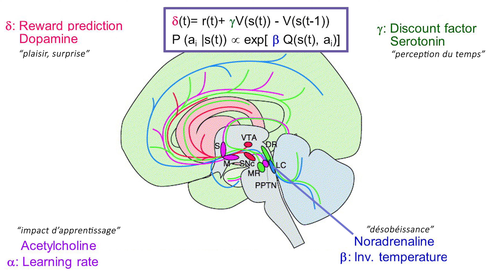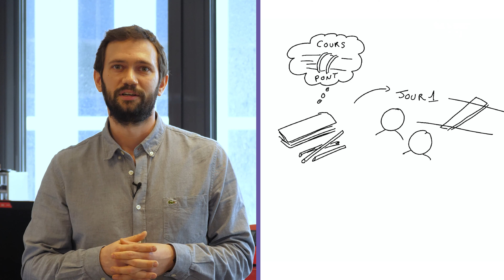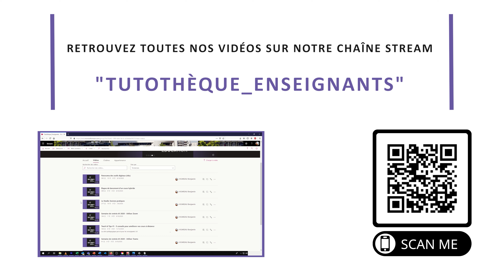Teach & Tips - Radical learning, gamification, classe inversée, pourquoi ca marche ?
Par Clément Duhart, fondateur et leader du De Vinci Innovation Center.